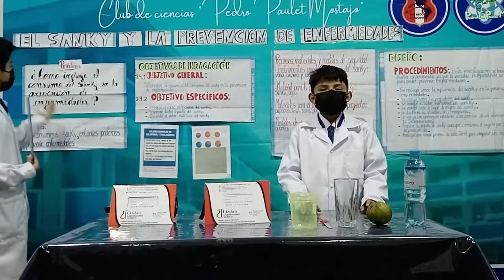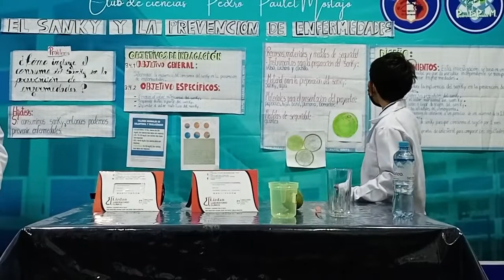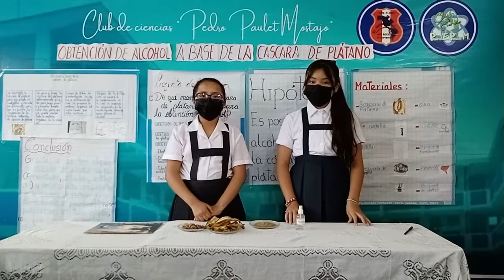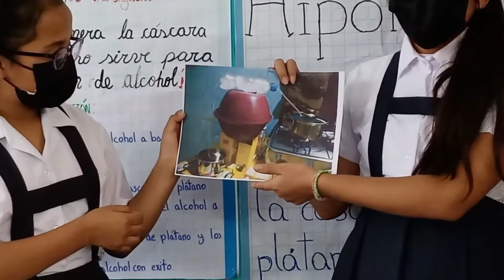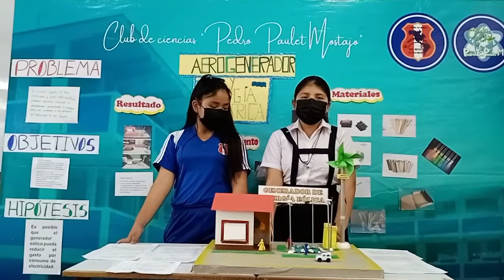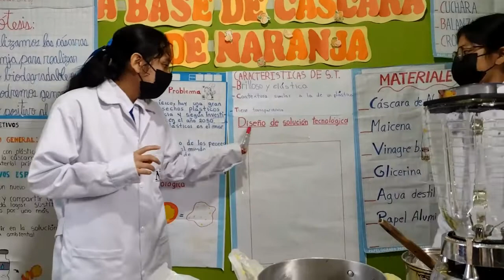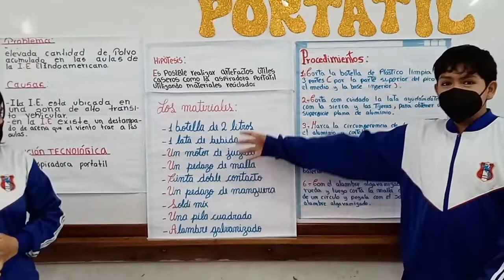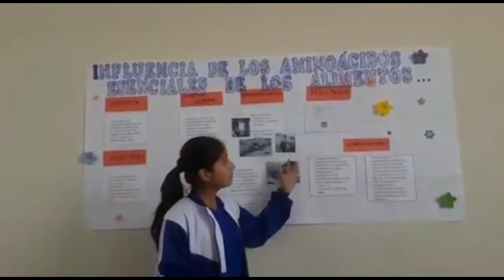Primer grado de Secundaria participa de la XXXII FENCYT - nivel institucional.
Con diversos proyectos primer grado del nivel secundario, participó de la XXXII Feria de Ciencia y Tecnología a nivel institucional.